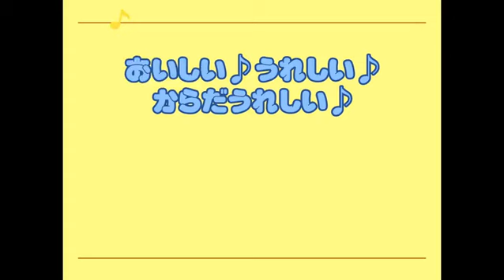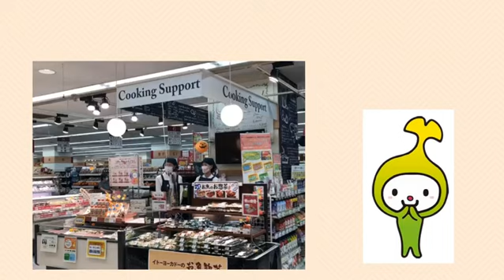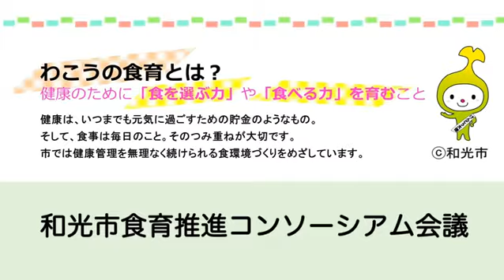カツオのたたきのサラダそば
わこう食育推進店のイトーヨーカドー和光店にて、セブンイレブンのオリジナル商品を使用して撮影したわこうレシピ「カツオのたたきのサラダそば」です。